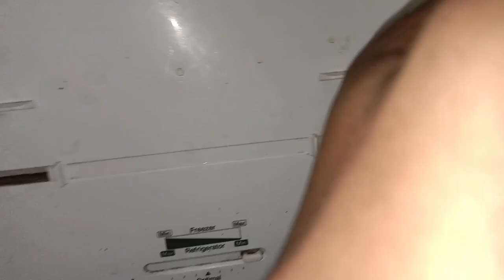Samsung double door refrigerator cooling fan change